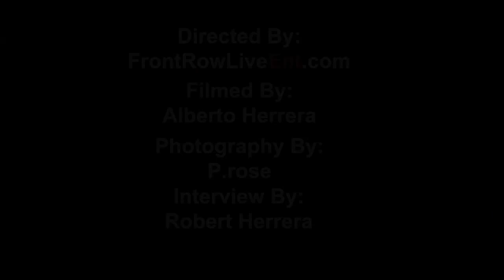Constance Marie interview w/ Robert Herrera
Robert Herrera talks with Constance Marie (of Switched at Birth) on the green grass carpet of The Odd Life Of Timothy Green premiere in Hollywood. Constance teased us with season 1C of Switched at Birth, and more...

El Capitan Theatre
Hollywood, California

Directed By: FrontRowLiveEnt.com
Interview By: Robert Herrera
Filmed By: Alberto Herrera
Photography By: Petro Rosel

Like my bracelet? Check Out Arianni Beads

Like my Fedora? Check Out Peter Grimm